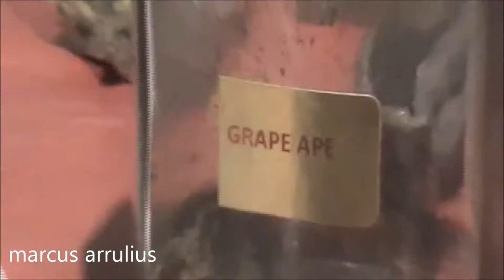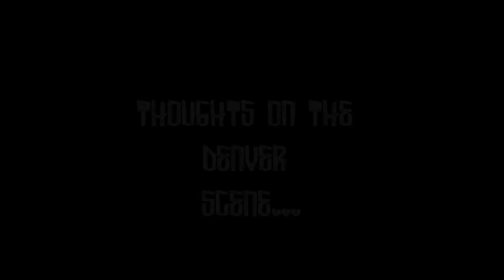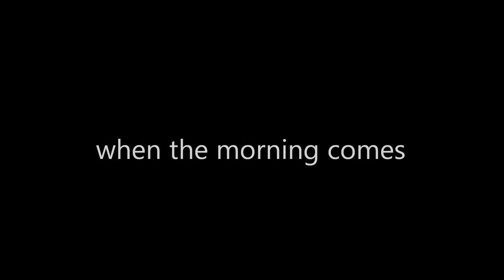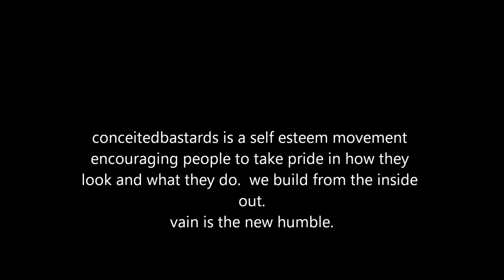Conceited Bastards Comfy Couch hosted by Day Acoli interviewing Tre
Interview with Tre by Day Acoli about his upcoming album "Substance Abuse", his thoughts on the denver hip hop scene and the impact of mainstream and underground mcs...